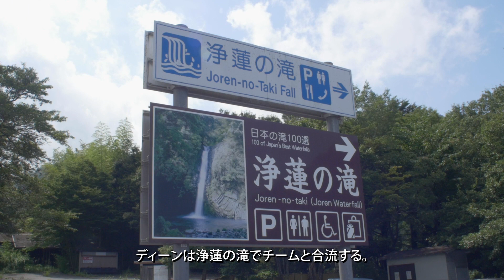Joren Falls in Shizuoka, Japan! (EP2 pt2)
In part 2 of Ep2 we are exploring deep into Izu peninsular in Shizuoka Prefecture. Izu is a beautiful place, known for its nature. We are off to see Jorentaki (Joren Falls) an amazing waterfall!

In runAway: Sole of Japan, Dean and a team of foreigners embark on a journey which will take them to their physical limits, as they attempt to discover the Soul of this unique and wonderful nation.